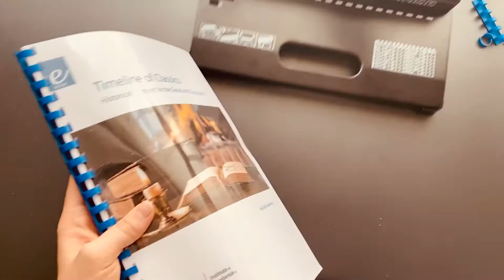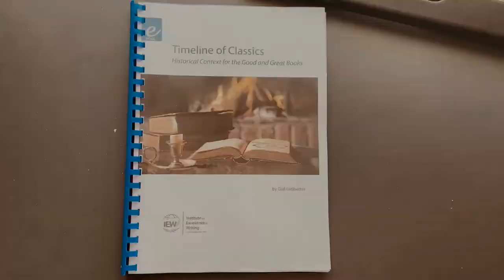Binding your own books at home using a comb binder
A short tutorial on how to bind your books at home, using a comb binder.